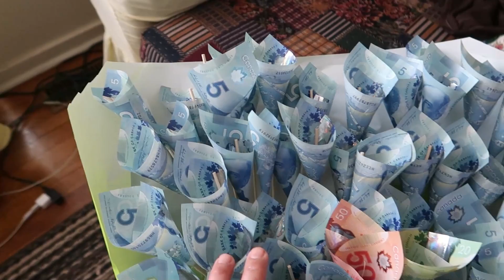Regalong Nakakagaling ng Sakit, Magkano? | Pinoy in Canada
big shout out to all Mama out there who gives 110% everyday for their families, may God bless you all.